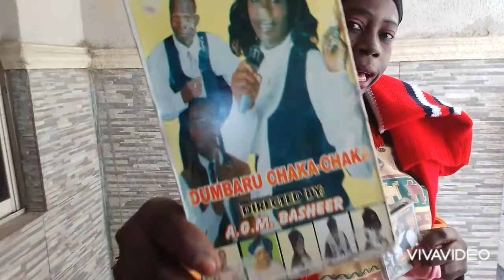DUMBARU CHAKA-CHAKA FILM TRAILER VERY INTERESTING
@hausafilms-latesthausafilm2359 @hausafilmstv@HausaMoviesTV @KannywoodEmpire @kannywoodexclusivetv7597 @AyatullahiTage